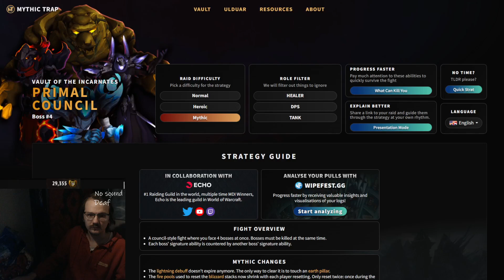Fearless Primal Council Mythic